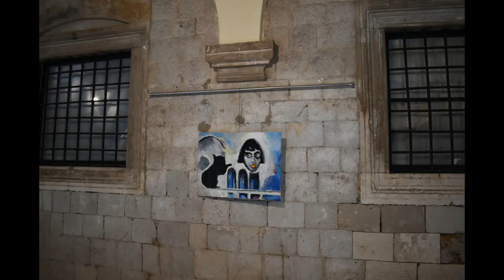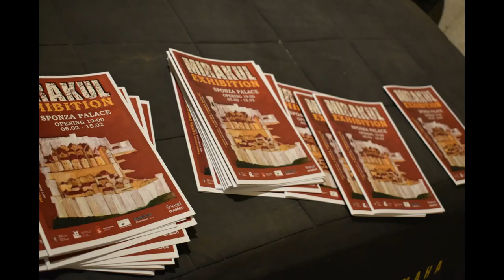Lukša Obradović - Exhibition - Mirakul